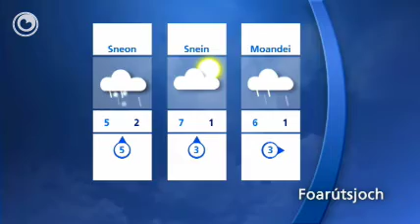Waarberjocht fan tongersdei 10 febrewaris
Freed is der earst noch kâns op mist. Ek kin der wat lichte rein falle. De east oant noardeastewyn is swak oant matich. It is maksimaal 6 graden